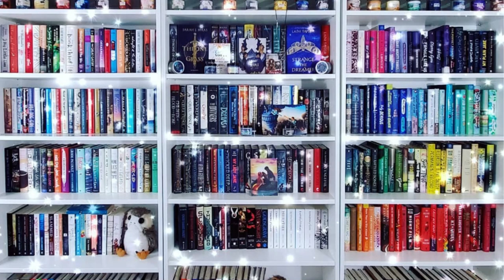2023 Holiday Book Releases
Hi Friends!

This is a bonus new release video talking about all of the holiday romances that are coming out, or have come out in 2023!

0:00 - Intro
1:20 - Wrapped with a Beau by Lilli Vale
2:32 - Faking Christmas by Kerry Winfrey
3:57 - Three Holidays and a Wedding
4:49 - The Christmas Wager
5:48 - The Ex-Mas Holidays
6:37 - Unleashed Holiday
7:40 - You Make it Feel Like Christmas
8:22 - Love Holly
9:42 - Wreck the Halls
10:11 - Snowed in for Christmas
11:08 - The Trouble with Tinsel
12:08 - A Holly Jolly Ever After
13:40 - It's a Fabulous Life
14;56 - Emergency Contact
15:54 - It Happened One Christmas
16:52 - A December to Remember
17:54 - A Wish for Christmas
19:04 - Christmas Mix up
20:10 - Conclusion